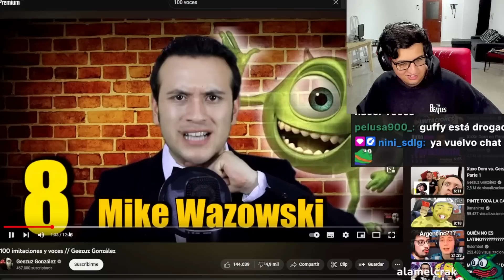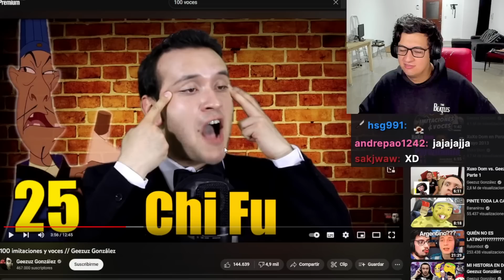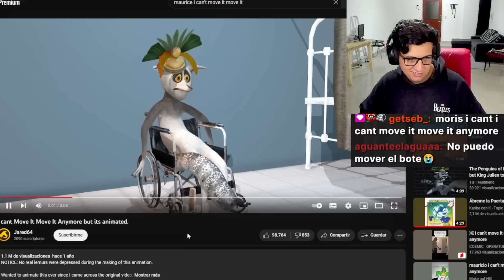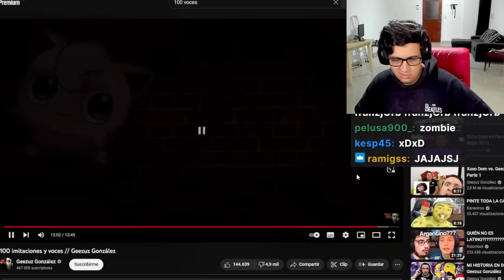Soy el hombre de las 1000 voces